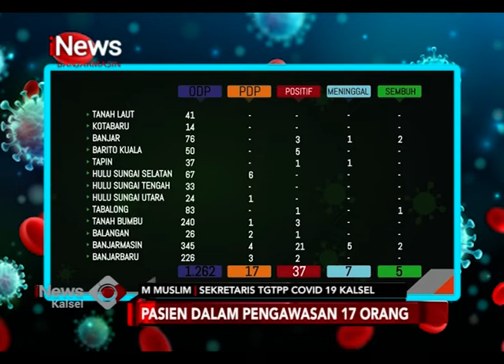LAGI, 2 PASIEN COVID 19 DI KALSEL DINYATAKAN SEMBUH